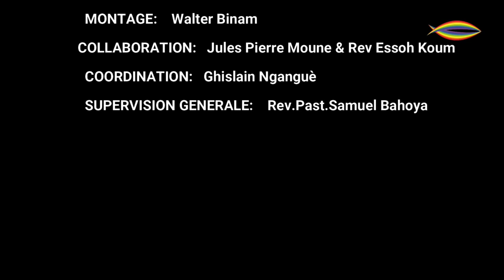ESPACE SANTELE: PRÉLÈVEMENT SANGUIN